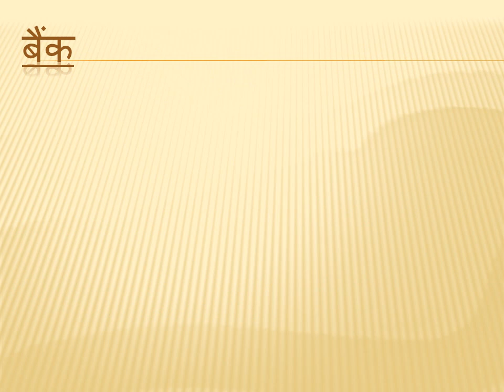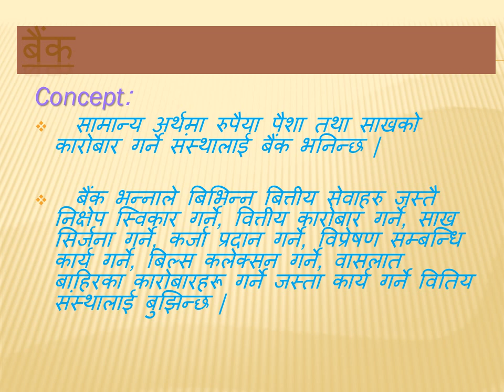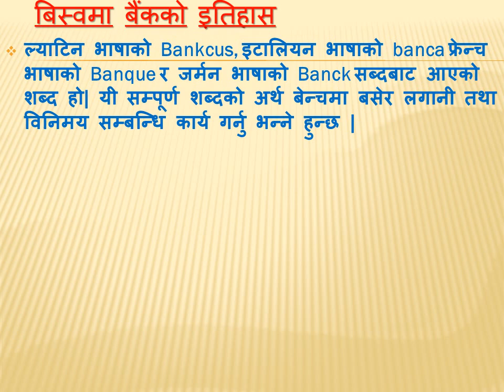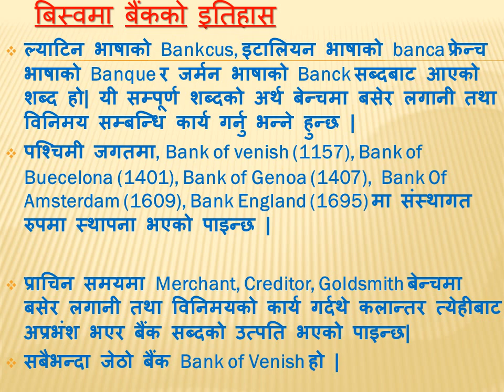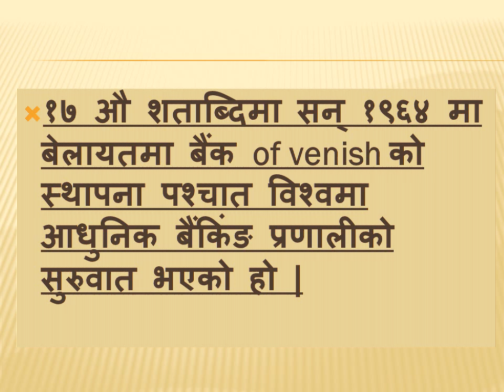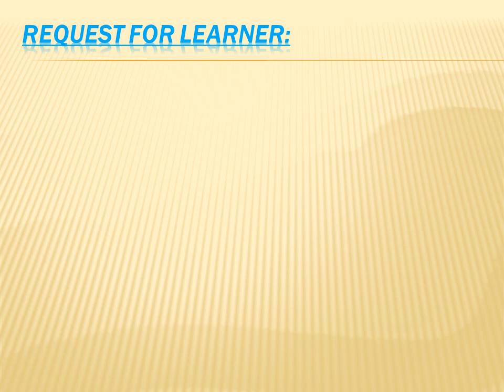what is bank in nepali? banking course in nepal by suman poudel in nepali s.advice channel.part-1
banking course for Nepalese student.
In this video I am going to show definition and history of bank.
from this video you can able to learn about bank .
i think this video help to get success in your ecamination.
banking course in nepal.

login to payoneer get master card with 25$

advice channel s